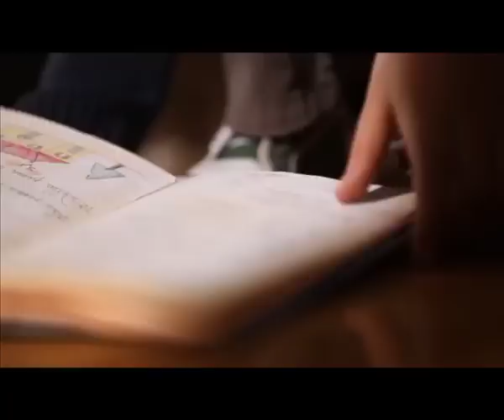SPOT TV STORIA DI FAMIGLIE MASSIMO RANIERI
Spot televisivo in onda dal 27 gennaio al 30 giugno sulle reti RAI per contribuire a costruire il Museo della Shoah.
Regia e produzione: Alé Comunicazione Srl
Sceneggiatura e direzione creativa: Robert Hassan
TESTIMONIAL MASSIMO RANIERI MUSICHE GIOVANNI ALLEVI (Memory - Alien - Sony Music)